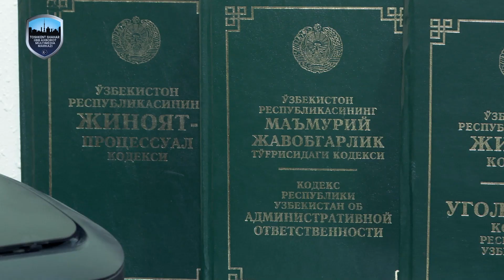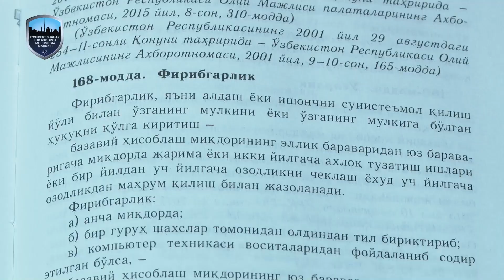70 дан ортиқ фуқаро мaшинасига "ухлади" "Мошенник"ларнинг янги найранглари пайдо бўлибди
70 дан ортиқ фуқаро мaшинасига "ухлади"

"Мошенник"ларнинг янги найранглари пайдо бўлибди